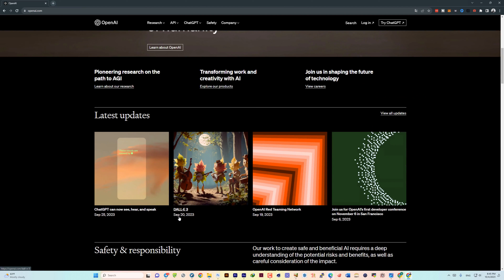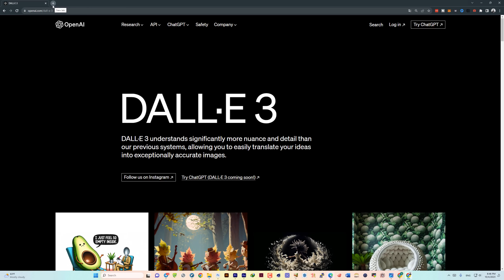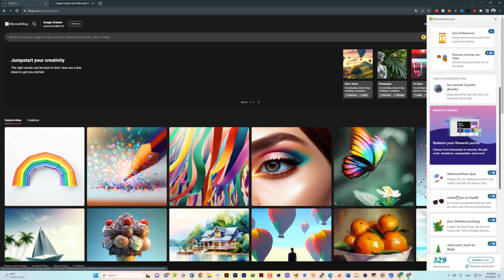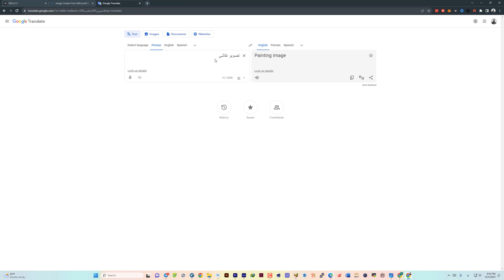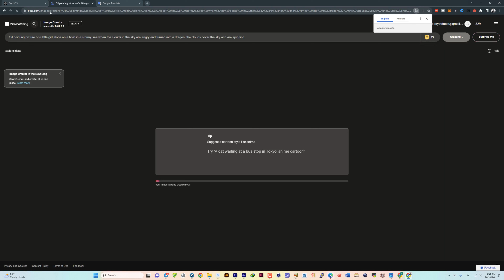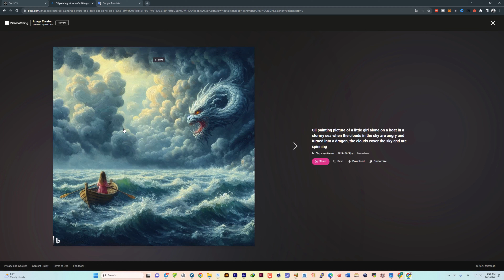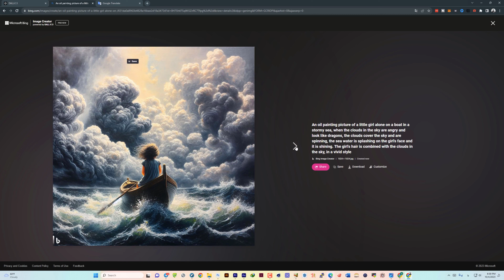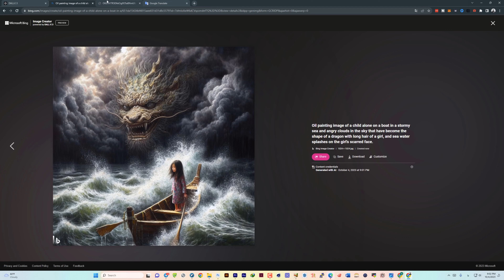نسخه سوم دالی رونمایی شد؛ عملکرد خیره‌کننده و سازگاری با ChatGPT | DALL.E 3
نسخه سوم DALL-E، سرویس هوش مصنوعی تبدیل دستورات متنی به عکس، رونمایی شد. DALL-E 3 نسبت به نسخه قبل در عملکرد و نمایش جزئیات ارتقا یافته است.

شرکت OpenAI به تازگی نسخه سوم سرویس DALL-E را با بهبودهای قابل توجهی در عملکرد معرفی کرده است. این سرویس، توانایی تبدیل دستورهای متنی به تصاویر را داراست. DALL-E 3 توسط OpenAI معرفی شده است و توانایی ایجاد تصاویر از طریق دستورهای متنی کاربران را دارا است. این نسخه جدید DALL-E شامل بهبودهای مهمی در زمینه حفظ امنیت نیز می‌شود.
تو این ویدیو بهتون کامل توضیح میدم که چطور تو بینگ اکانت بسازید و از این هوش مصنوعی جذاب استفاده کنید. حتما تو نوشتن پرامپ ها دقت کنید و جزییات بیشتری رو تعریف کنید تا به یک تصویر عالی برسید.

00:00 | مقدمه
00:27 | هوش مصنوعی DALL.E چیست
01:24 | توضیحات درباره OPEN AI
03:07 | ساخت اکانت در سایت bing.com
06:40 | نوشتن پرامپ برای ساخت تصویر با هوش مصنوعی
11:20 | سخن پایانی

ویدیوهای دیگه ای که میتونه براتون جذاب باشه

طراحی لوگو با ایلوستریتور : آموزش براش
 https ://youtu.be/cgKL-4H9NZs

برای ارتباط با من در فضای مجازی